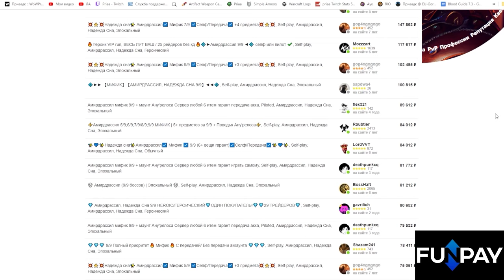Быстрое и эффективное усиление персонажа в новом режиме Mists of Pandaria: Remix